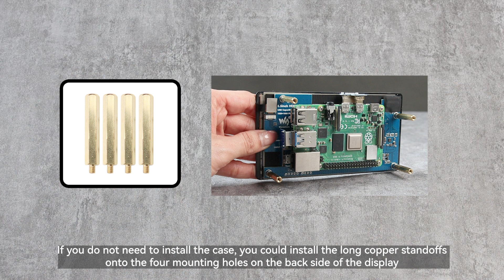Assembly tutorial for 5.5" display, hdmi, amoled, raspberry pi lcd, capacitive touch